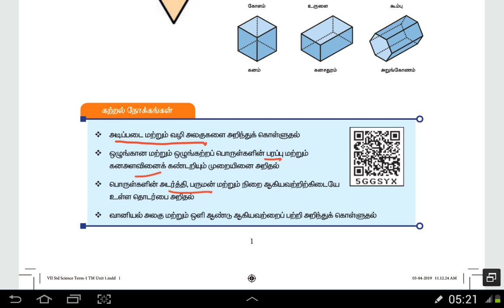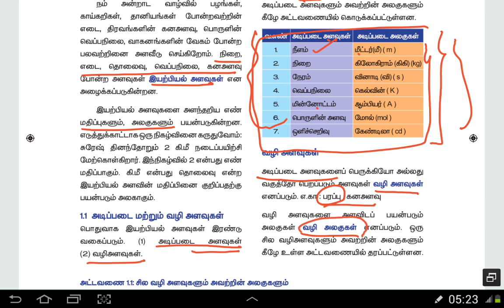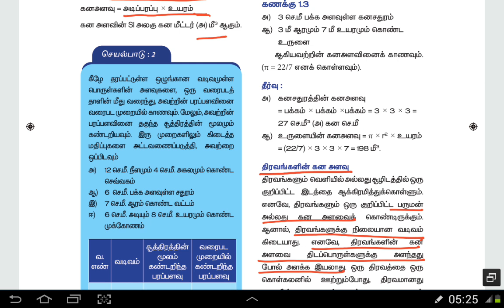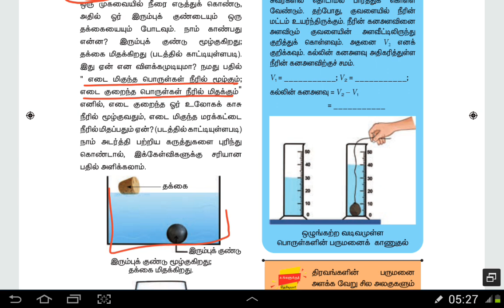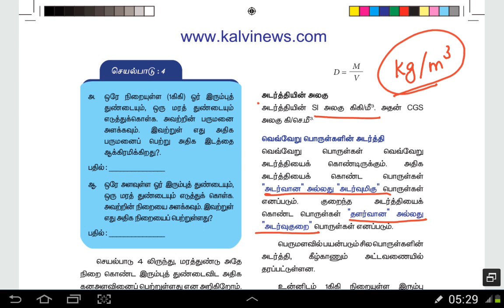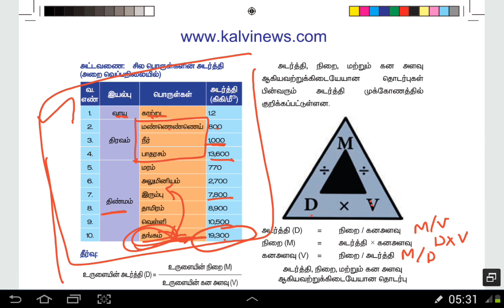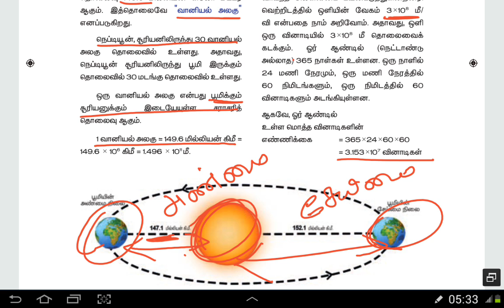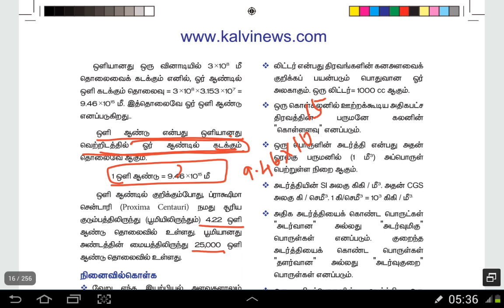New Book Science - 7th STD Term 1- அளவீட்டியல்